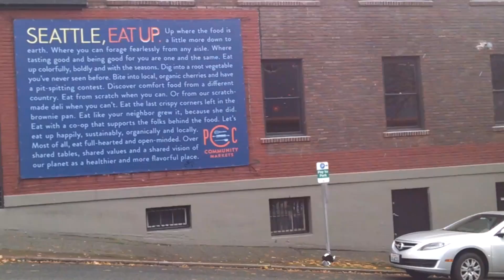Adventures in Terraforming visits Belltown P-Patch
Gardeners NEED to understand microclimates. In every yard there are usually several climate zones. And sometimes those climate zones will shift through the year due to sun angle, so its a desert in summer, BUT practically Arctic tundra in the winter. The West Coast is a lesson in microclimates. The influence of the Pacific Ocean along with the Cascade ranges makes for some VERY interesting and shared climate zones through California, Oregon, Washington and even into British Columbia. While visiting  Seattle and exploring the urban flora, I stumbled upon a fine example of terraforming in the middle of downtown. Seattle is definitely on the forefront of urban terraforming.